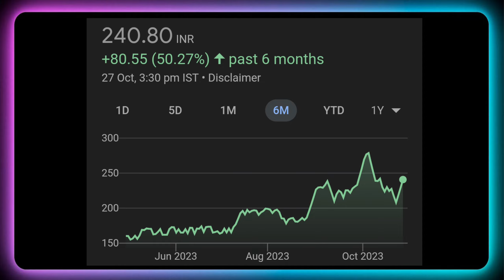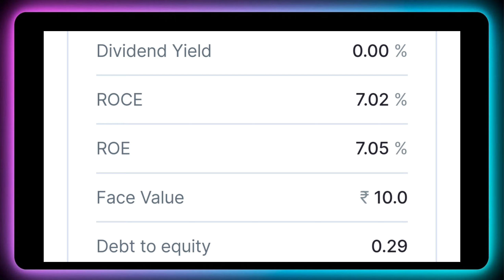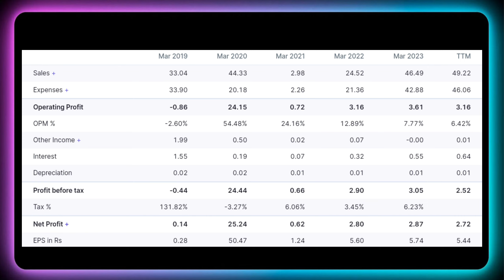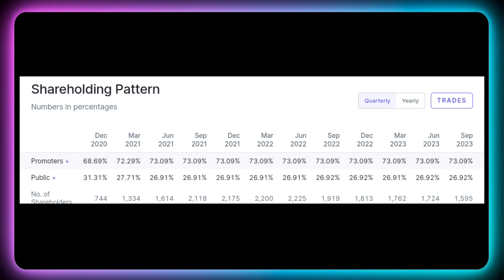6:1 Bonus | company announced bonus | Upcoming bonus stocks | Bonus October 2023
6:1 Bonus | company announced bonus | Upcoming bonus stocks | Bonus October 2023

Dividend stock
upcoming Dividend
upcoming shares

Market analysis
Market news today
Market news